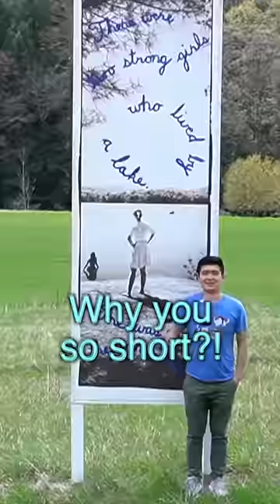When Tourists Are Asian